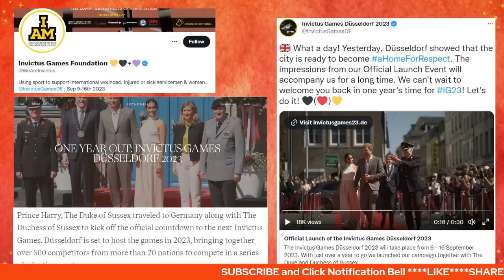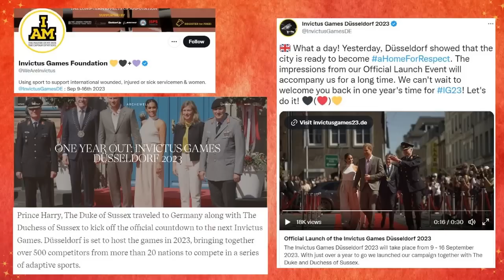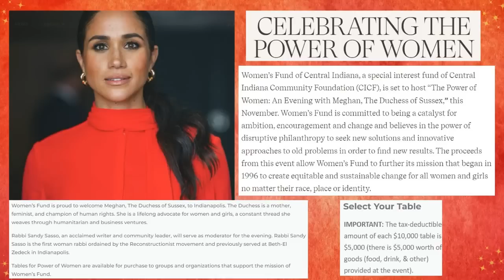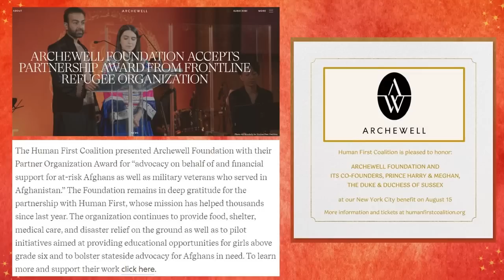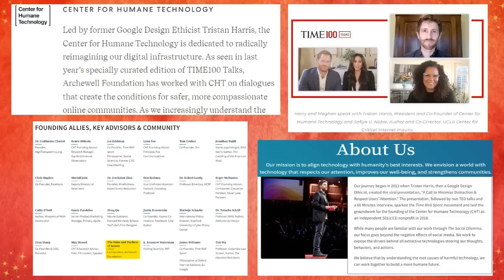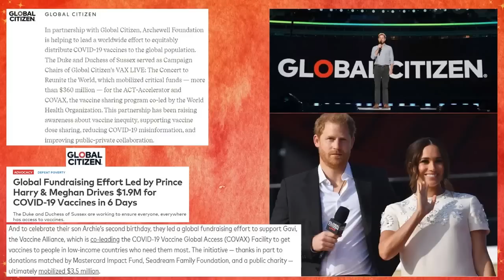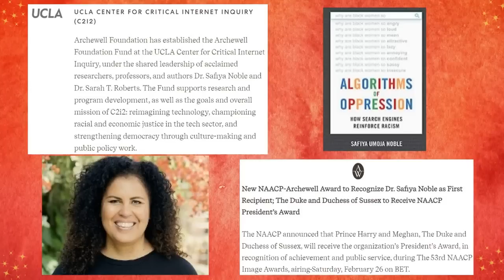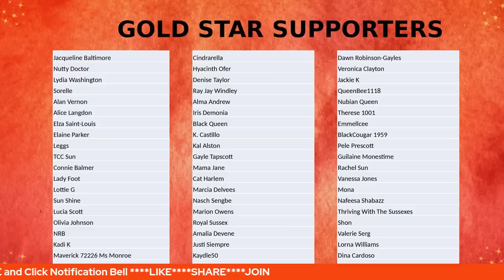PROOF: Harry and Meghan are the BEST Royals -Part 2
The Global Impact of Harry and Meghan's work via Archewell, and the recognition for their work from reputable organizations.

HELP US BUILD: Help us grow this channel by sharing it with your friends and family and on your social media platforms.